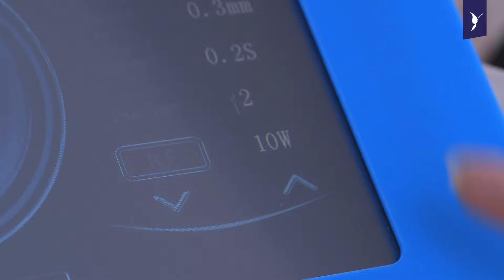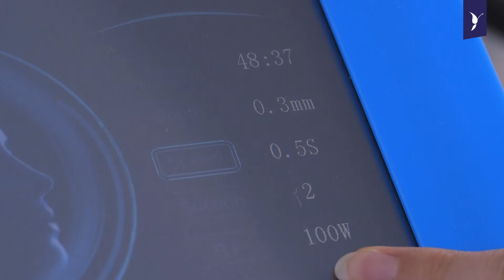Jaki RF frakcyjny będzie najlepszy dla Twojego gabinetu?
Czy wiesz jak wybrać idealny RF frakcyjny? Opowiem Ci jakie błędy najczęściej popełnia się przy wyborze, jakie elementy powinien zawierać sprzęt idealny i jak wygląda odpowiednia praca głowicy.